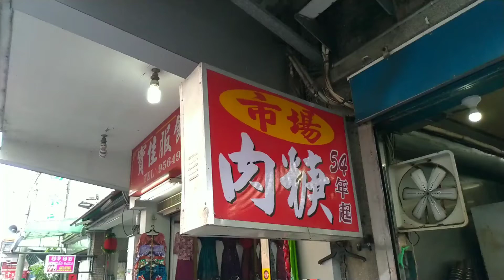Pork Meat Beehoon (Vermiccelli/Rice Noodles) Soup at Luodong, Yilan, Taiwan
You can choose from few types of noodles besides rice noodles, or if you prefer rice, they have it too~